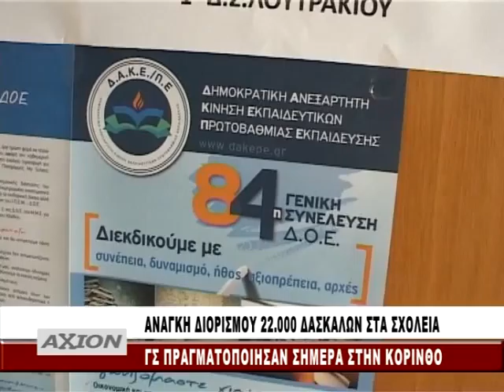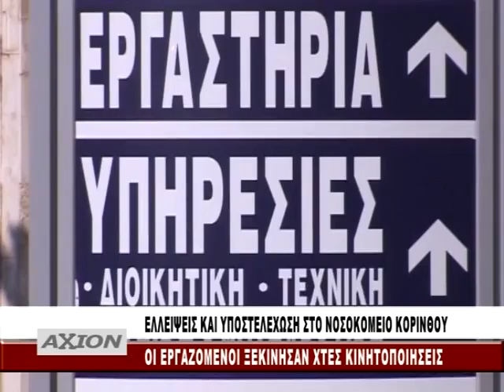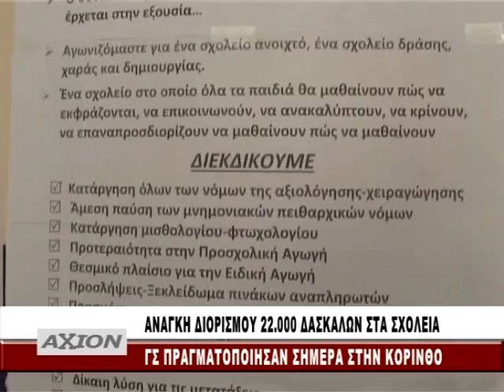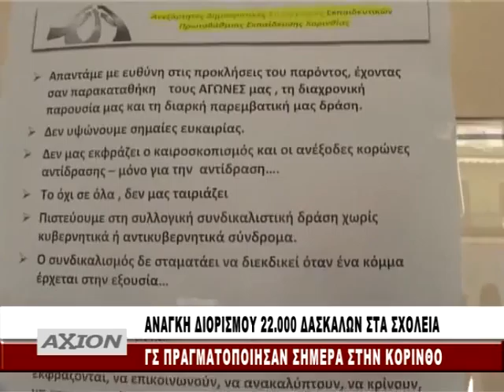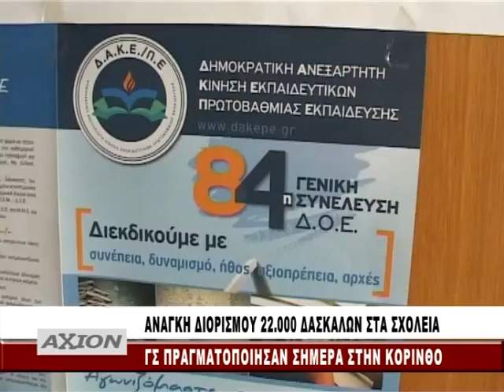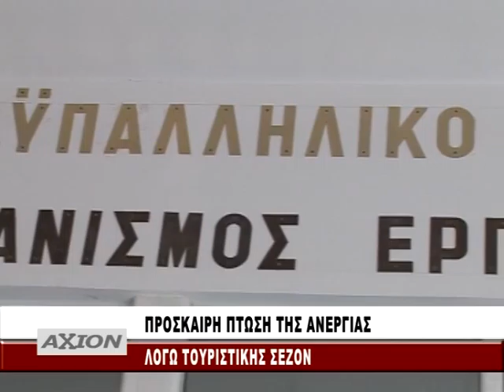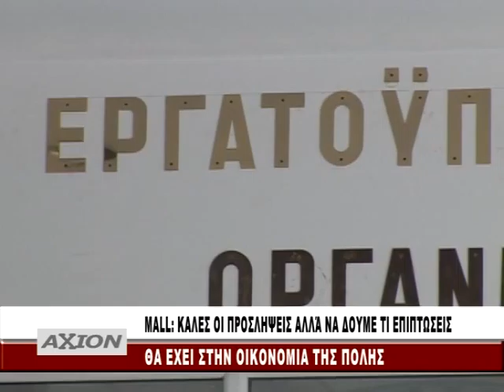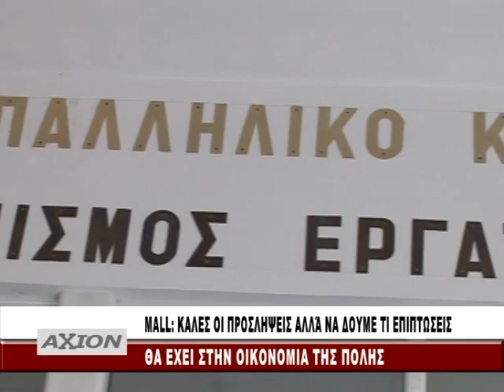DELTIO 4 6 15